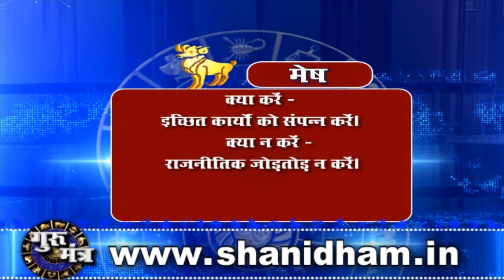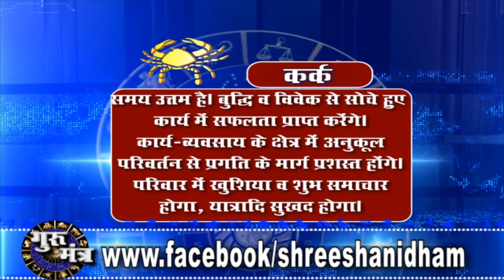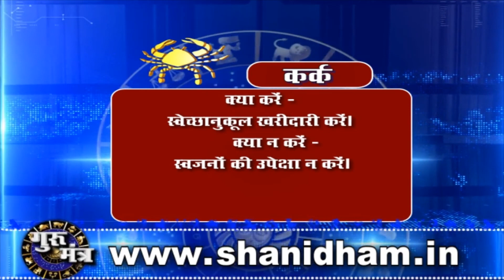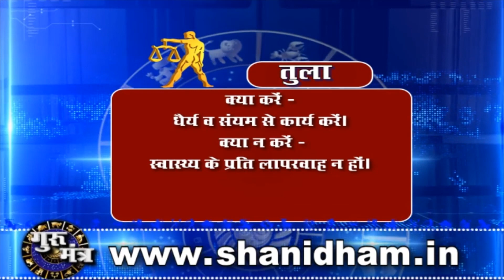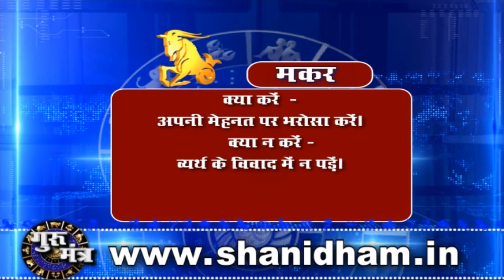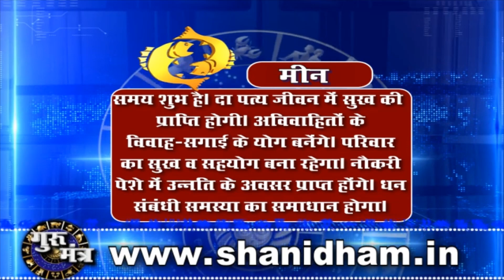Gurumantra 08 October 2020 Today Horoscope Success Key Paramhans Daati Maharaj